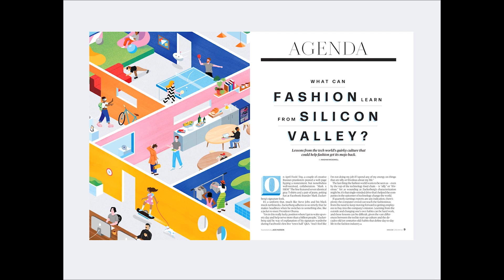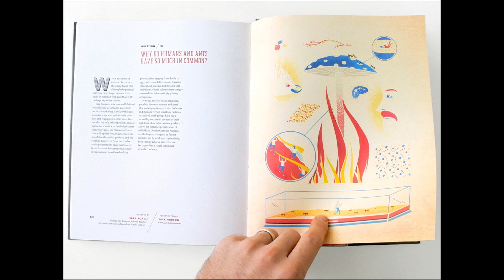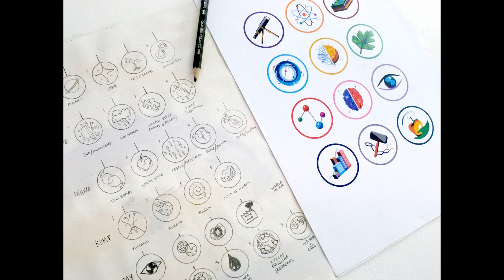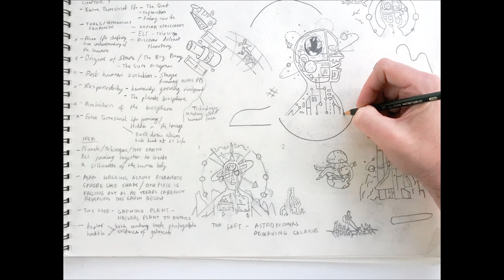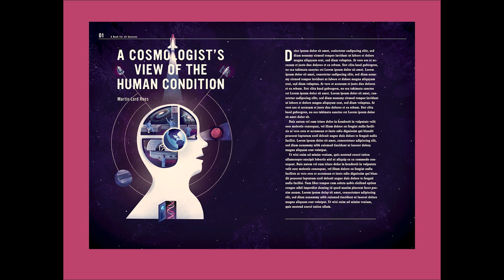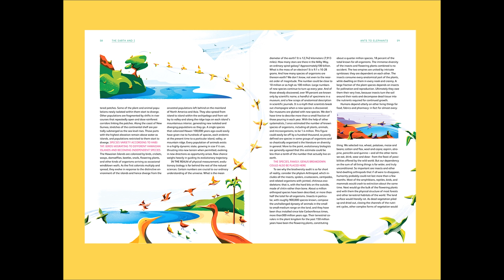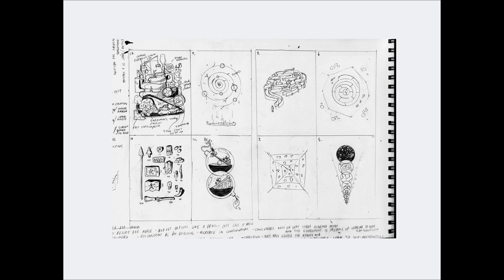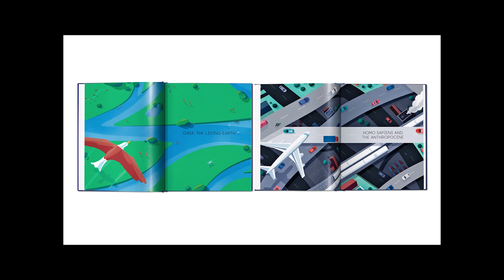Nicer Tuesdays: Jack Hudson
Jack Hudson explores the fascinating process behind illustrating everything from cosmology to quantum physics for The Earth and I, a book by scientific visionary James Lovelock.